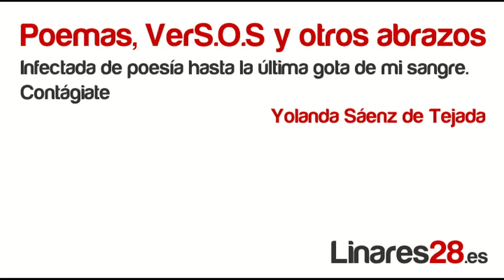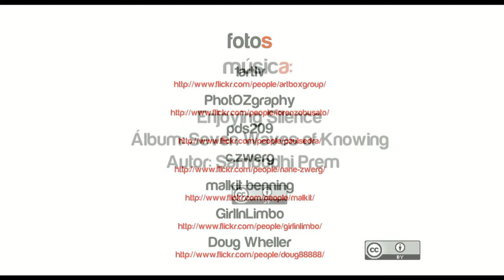Me gustan las papelerías